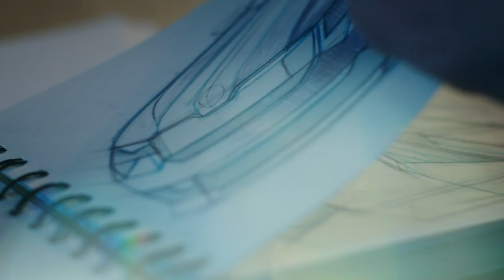Driven by Design. Part 2: Sketch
SKODAs chefsdesigner Jozef Kaban berättar i den här filmen om sketch-arbetet kring konceptbilen VisionS. En bil som visas på Genévesalongen i mars och som ger en försmak av SKODAs framtida satsning inom SUV-segmentet.